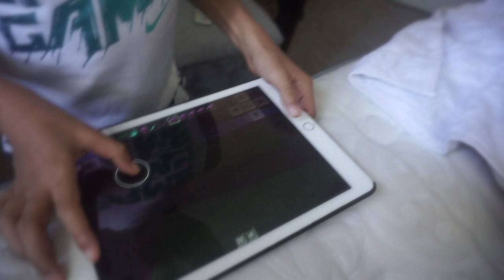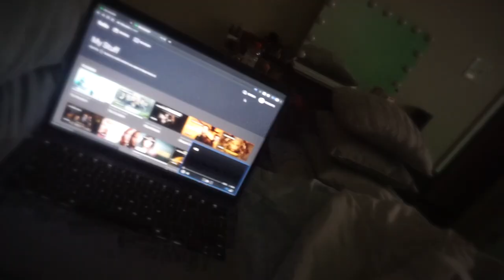🎄VLOGMAS 2019🎄BIRTHDAY WEEK.. THEY FORGOT ABOUT ME SO MY BDAY IS ALL MONTH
‘‘Tis the season for us to get vlogmas popping.

Want to save but can't from the extra funds? Let Digit do it for you

Used in vlog: Music by Insta Models - Do It Like You